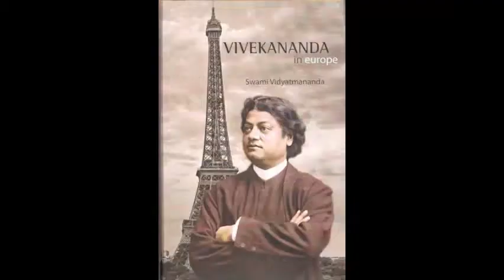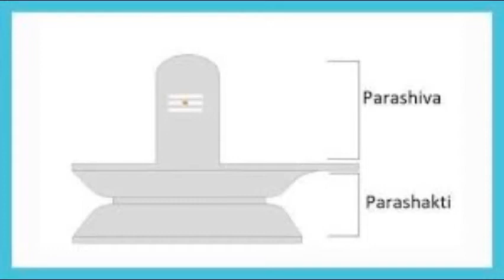Who Is Supreme God According To Vedas💥Parabrahman - Swami Vivekananda On Atharva Veda Linga Suktam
Lord Shiva In Vedas I Episode 16

Swami Vivekananda Explaining The Brahman (Parabrahman) or Supreme God Of Vedas (Vedic Knowledge) From Skambha Sukta Of Atharva Veda in Paris Speech / Conversation and Real Meaning Of Shiva Linga In Paris

Shiva Linga Is The Infinite Pillar or Stambha, Which is Called Skambha in Vedas, is the ultimate Formless Highest state of God and Supreme Brahman (Parabrahman) / Formless God In Hinduism, Which is Used In Vedic Ritual In Hinduism

The video is presenting Who Is Supreme God According To Vedas💥Parabrahman - Swami Vivekananda On Atharva Veda Linga Suktam valuable information but also try to cover the following subject:
-Who Is Supreme God According To Vedas
- Lord Shiva In Vedas
- Shiva Linga
- Shiva Is Parabrahman
- Shiva Linga In Vedas

So you want to know more about Who Is Supreme God According To Vedas💥Parabrahman - Swami Vivekananda On Atharva Veda Linga Suktam, I did too and here's the the video I made.

Who Is Supreme God According To Vedas💥Parabrahman - Swami Vivekananda On Atharva Veda Linga Suktam intrigued me so I did some research and published this to YT.

Our Yt channel has various other related videos about Lord Shiva In Vedas, Shiva Linga and Shiva Is Parabrahman
Please check them out :

If you were looking for more details about Who Is Supreme God According To Vedas or Lord Shiva In Vedas did this video help?

Perhaps you want to comment below and let me understand what else I can assist you with or info on Who Is Supreme God According To Vedas💥Parabrahman - Swami Vivekananda On Atharva Veda Linga Suktam.

Explaining All The Verses and Vedic Knowledge To prove Shiva Or Rudra Is Supreme God In Vedas and Hinduism and Possesses / Has All Supreme Qualities / Characters -
1. Original Creator Of Universe and Other 33 Gods
2. Self-dependent God, None May Overcome Rudra
3. Pervades Everything with his own power or Omnipresent
3. Rudra Is Multiform With Other Gods
4. Mahamrityunjaya Mantra For Salvation
5. Rudra is Mightiest Of Mighty
6. Strength of God Is Connected With Rudra
7. Supreme Brahman (Parabrahman) Soma - Shiva and Uma is The Creator Of Vishnu, Indra, Surya (Sun), Heaven, Earth
Thus, Shiva Is Supreme God In Vedas And Hinduism

who is supreme god in hinduism ? || who is supreme god in hinduism in hindi  || परमात्मा कौन है || who is supreme god || who is supreme god in hindi || who is supreme god in the world || koun hai param bhagwan

1) geeta 2) bhagavad gita 3) krishna 4)bhagwad geeta 7) bhagwat gita 9) hinduism 14) bhagavad 15) lord hindu 18) Bhagavad Geeta 20) भगवत गीता 25) geeta gyan 27) sanatan dharam 28) bhagvad 29) hinduism (religion) 30) krishna (deity) 32) bhagwat geeta 33) श्रीमद भगवद गीता 44) भगवत गीता

2) जय श्री कृष्ण

Shree Krishna 3) jai Shree Krishna

krishna vani
bhagvad
gita_shlokas
Geetagyan
bhagvad geeta
lord krishna

Who Is The Supreme God?

Swami Mukundananda is a renowned spiritual leader, philosopher, visionary, author, and humanitarian. He is the founder of the yogic system called “JKYog.”Swamiji is unique sanyasi (in renounced order of life), with distinguished degrees in Engineering and Management from two world-famous Institutes in India, IIT and IIM. He is senior disciple of Jagadguru Shree Kripaluji Maharaj.

Swamiji’s enlightening discourses on